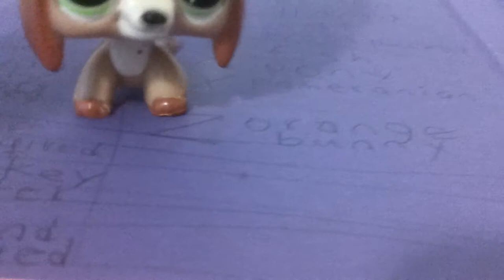Lps cheat codes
Hey guys this vid is only for girls ok no boys